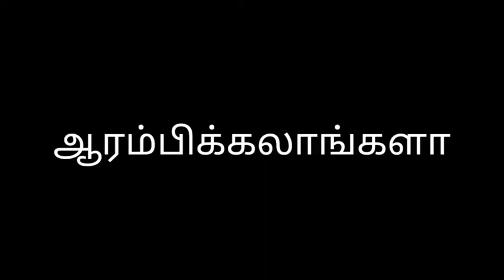Stranger things mass creater Edits